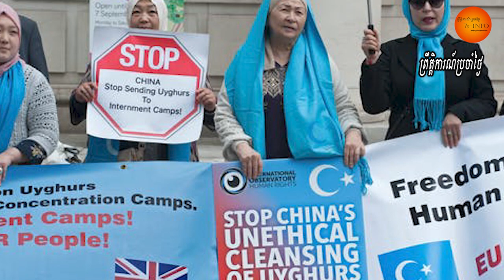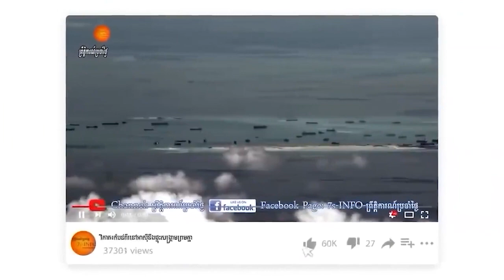Independent tribunal in Britain accused China of crimes against Uighur but China government rejects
The Chinese government has committed genocide, crimes against humanity and torture against Uighurs and other minorities in its western region of Xinjiang, an unofficial and independent UK-based tribunal has ruled.

-Sir Geoffrey Nice QC, the head of the Uighur Tribunal and prominent human rights lawyer, said the Chinese government has targeted the Muslim Uighur population with forced birth control and sterilisation policies in order to reduce the group’s population.
-China denies all allegations of human rights abuses in Xinjiang, claiming its system of "re-education" camps are there to combat separatism and Islamist militancy in the region.